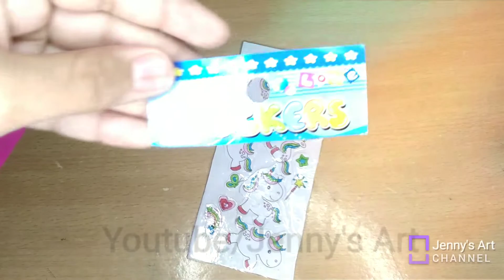How To Make Sticker pack At home DIY without sticker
for watching jenny's art!